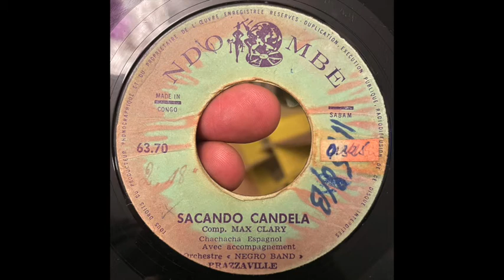Sacando Candela // MAX CLARY & NEGRO BAND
Written by // Rigobert «Max Clary» Massengo
Label // Ndombe
Released // 196? Congo